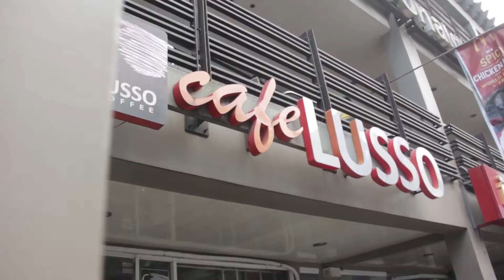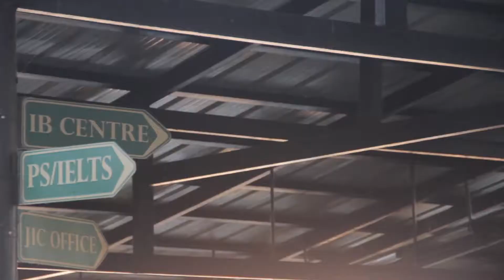JIC BAGUIO Khuôn viên trường chúng tôi!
Phil English là tổ chức đầu tiên chuyên tư vấn về du học tiếng Anh tại Philippines và là đơn vị số
1 trong lĩnh vực này tại Việt Nam.

JIC chia ký túc xá thành 2 tòa nhà với 2 mô hình học khác nhau, ký túc xá Intensive Basic với mô hình Sparta, ký túc xá Power Speaking với mô hình Semi-Sparta. Tuỳ vào lựa chọn khoá học mà học viên sẽ được sắp xếp ở ký túc xá nào. Tuy vậy, tuỳ thuộc vào trình độ của học viên mà trong thời gian học tập tại trường, học viên có thể được đổi sang ký túc xá khác, đây cũng là một trong điểm linh hoạt, ưu điểm của JIC. Có rất nhiều học viên khi vào trường ở trình độ Sơ cấp sẽ ở cơ sở ký túc xá Sparta, nhưng trong thời gian du học đã tăng lên trình độ Trung cấp và muốn thử thách với kỳ thi IELTS thì có thể chuyển ký túc xá Semi Sparta. Phòng học luôn mở cửa 24h, học viên có thể học đến bất kỳ thời gian nào trong ngày.

Phil English HCM: Tầng 5, The Galleria Building, Số 258 Nam Kỳ Khởi Nghĩa, P.8, Q.3, TP. HCM
Hotlines: 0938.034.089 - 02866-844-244 || Skype: duhocnews

Phil English Hà Nội: Tầng 8, BT Land, Số 106 Tôn Đức Thắng, Đống Đa, TP. Hà Nội
Hotlines: 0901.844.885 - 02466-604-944 || Skype: philenglishhanoi